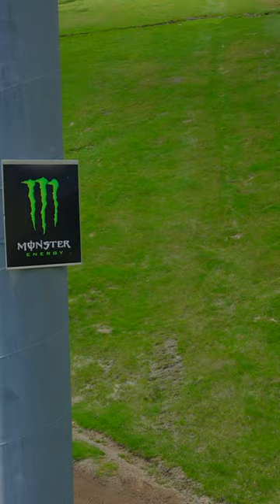Jack Moir Pure STEEZ | ASMR 🔥🔊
Check out this super steezy ASMR riding edit from Jack Moir's new Metal Monday video filmed out in Thredbo!⁠